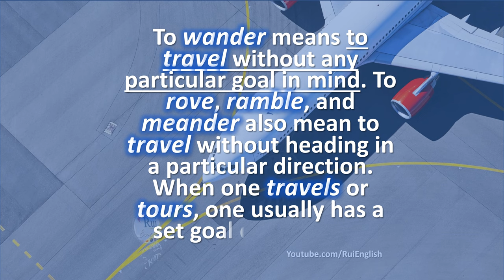VOCABULARY V01 Identifying Synonyms WANDER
🔘RuiEnglish Lec: VOCABULARY V01 Identifying Synonyms WANDER